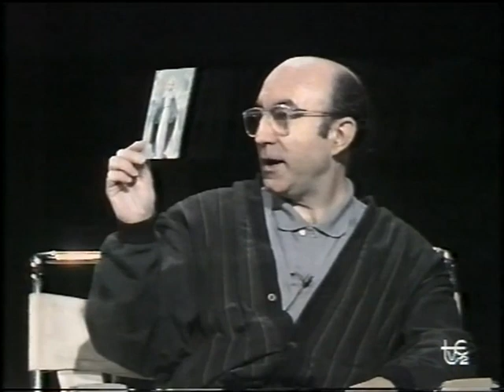MARÍA ("La Noche", TVE, 1989)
En esta tertulia, moderada por FERNANDO SÁNCHEZ DRAGÓ, se aborda el fenómeno de las apariciones marianas. En primer lugar, es entrevistado MIGUEL MARTÍNEZ, testigo del caso mariano de Prado Nuevo de El Escorial, paraje donde supuestamente se manifiesta la Virgen a la vidente Amparo Cuevas desde el 14 de junio de 1981. "De pronto, delante de nosotros, quedó estigmatizada (...) Sangró por el corazón, la frente, las manos, las rodillas, el costado y los pies", confiesa. En la tertulia también participan PITITA RIDRUEJO (marióloga), MANUEL FIGUEROA (escritor y matemático), JESÚS FORTEA (profesor de Matemáticas), ISIDRO PALACIOS (editor) y MARIO SATZ (escritor).

La devoción a la virgen María hunde sus raíces en ciertos mitos ancestrales relacionados con el eterno femenino, la virginidad, la pureza, la fecundidad, la maternidad, etc. Es obvio, pues, el paralelismo que podemos hallar con distintas divinidades femeninas precristianas como Isis, Deméter, Cibeles, Afrodita...

Pitita Ridruejo se interesó en 1984 por las apariciones marianas, tras visitar Prado Nuevo de El Escorial y presenciar la presunta "danza solar" el 2 de junio de ese año. "Me quedé totalmente impresionada desde ese día; Amparo, en el cuarto misterio del Rosario, cayó en trance, y cuando volvió en sí, al acabar de rezar, nos dijo a todos: 'Mirad al Sol'. En un momento dado, las nubes se descorrieron por un punto determinado y apareció el Sol. Podíamos mirarlo y brillaba de una forma increíble y los rayos nos cubrían a todos. El Sol parecía que se balanceaba de un lado a otro y que giraba sobre su propio eje y pareció descender hacia los que estábamos allí", cuenta.  Según Isidro Palacios, "justamente en esta época cuando por ejemplo el depósito de la fe, la generación apostólica, Jesucristo y el Evangelio yacen muertos en el alma de los hombres, aparece la Virgen conduciendo a la Humanidad hacia justo ese reencuentro; esa es fundamentalmente la esencia de los mensajes". "Para mí, las únicas apariciones que me interesan son las de la Inmaculada en los retablos de las iglesias de España; no por otra razón, sino porque la trascendencia, siendo inalcanzable desde este mundo, lo único que cabe es evocarla, y el noble arte cristiano ha conseguido evocarla con gran calidad y a mí me basta con esa evocación; ya san Agustín decía que fijar la fe en los milagros, es una fe muy débil". Manuel Figueroa señala que "en relación con la Virgen, yo lo que veo es lo siguiente: siendo un ser vivo, ese ser vivo tiene emanaciones; esas emanaciones son lo que se conoce como fuerzas telúricas; esas fuerzas telúricas son algo así como lo que hoy se conoce como campos en la Física. Esos campos se cuantifican en el sentido de que, en un momento dado, pueden ser visualizados, pueden manifestarse como formas bien determinadas, como entidades, como objetos o como partículas. Mi punto de vista es que las apariciones de la Virgen son, precisamente, cuantificaciones de esas fuerzas telúricas de la Tierra". Por su parte, para Mario Satz, "lo que me parece más importante de todas estas manifestaciones es, sin duda, una respuesta ecológica de la Tierra y, por lo tanto, femenina, a un exceso absoluto de confianza en un progreso infinito en un planeta finito".

Título: MARÍA. Programa: "La Noche (El Mundo por Montera)". Canal: TVE. Fecha: 1989.